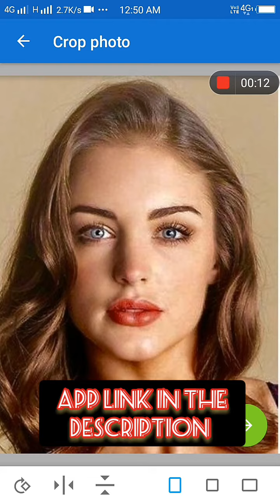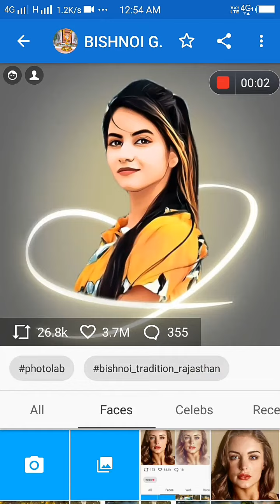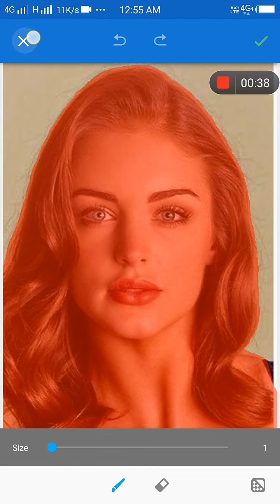Toolwize Photo Editing Tutorial 2021 | Photo Editing New App | Portrait photo editing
This video I'm showing photo editing New app

photo editing
photo editing on phone
new photo editing app
top 5 best photo editing android apps
amazing photo editing app
2021 best photo editing app
one click photo editing app 2021